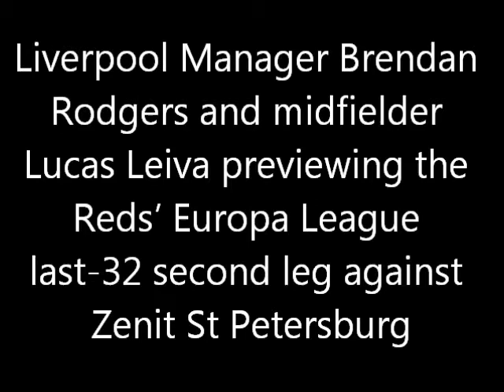Liverpool preview Feb 20